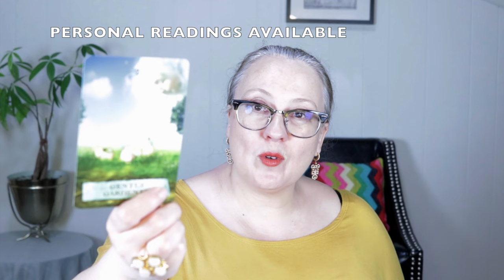NO RUSH, RESULTS ARE COMING | ANGELIC HEALING MESSAGE MAY 6, 2024